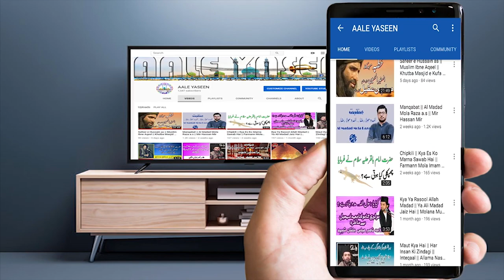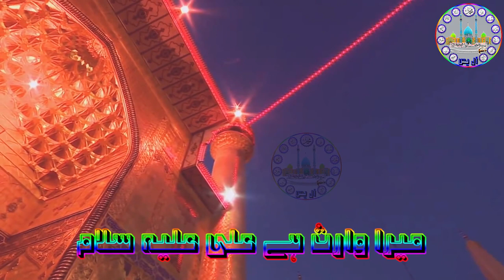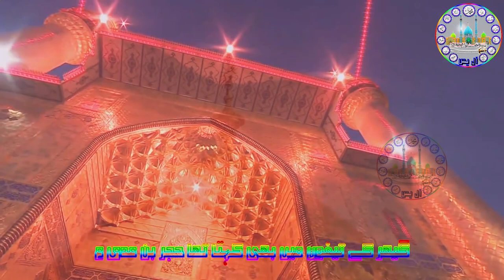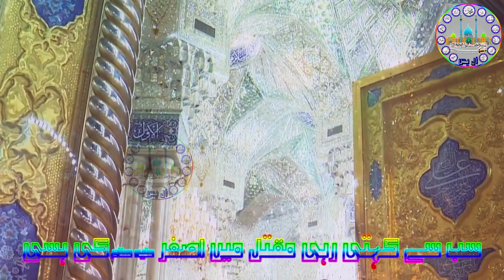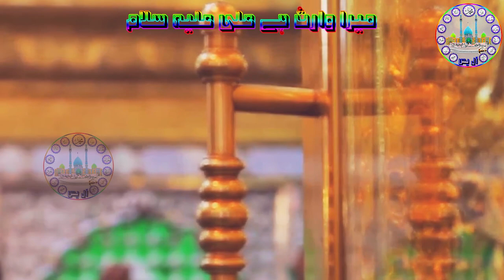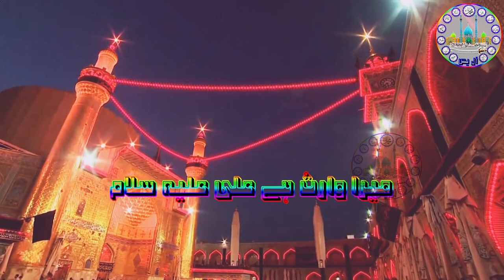Mera Waris Hai Ali as|| Eid e Ghadeer Manqabat || Lyrics || Mir Hassan Mir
Special Thanks to Ustad Janab Syed Mir Hassan Mir Shab.

JazaqAllah. Thanks.